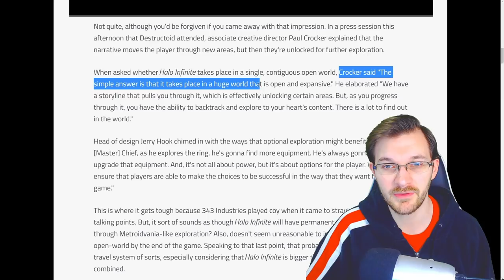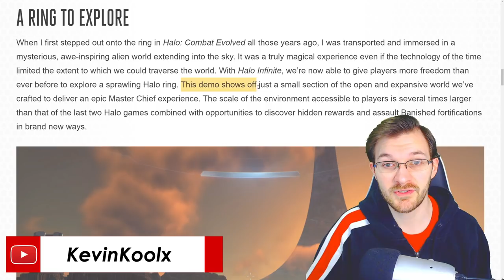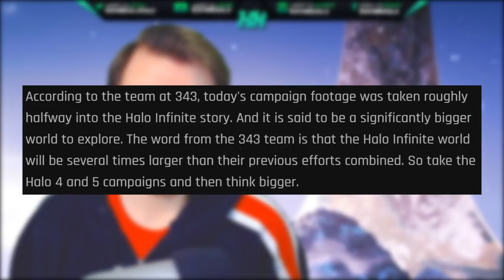Halo Infinite Not Open World but Similar to Halo 3 ODST! Halo News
Timestamps
Intro - 0:00
Halo Infinite Open and Expansive World - 1:15
Halo 3 ODST Campaign Similarities - 3:43
What to expect from Halo Infinite Campaign - 5:10
Thank you for watching! - 7:49

In this Halo Infinite news update video we discuss how it looks like Halo Infinite campaign will draw a lot of influence from Halo 3 ODST campaign. Many people believe that Halo Infinite Open World means that we'll be about the travel wherever whenever within Halo Infinite campaign gameplay but that's not the case. Halo Infinite Open World will open up over time in a similar fashion to Halo 3 ODST campaign gameplay. Halo Infinite gameplay looks to start out small but as you progress through Halo Infinite story the Halo Infinite open and expansive world will open up and allow you to backtrack just like Halo 3 ODST campaign gameplay as well. Halo Infinite story and Halo Infinite campaign look to be the most expansive experience we've ever had. A Halo Infinite Open World doesn't look to be exactly true but eventually Halo Infinite campaign will be a Halo open world game but after a Halo Infinite playthrough.